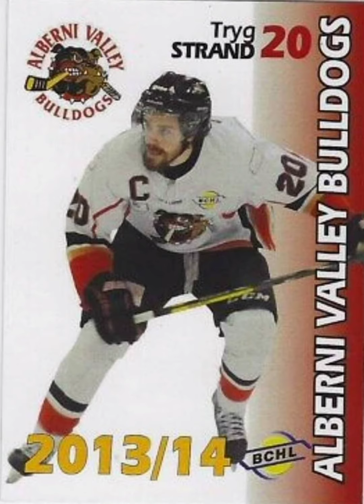2013-14 Alberni Valley Bulldogs (BCHL) Tryg Strand (Stenungsund HF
2013-14 Alberni Valley Bulldogs (BCHL) Tryg Strand (Stenungsund HF